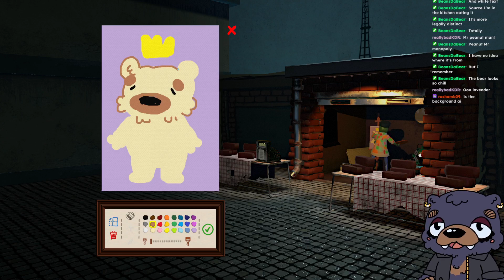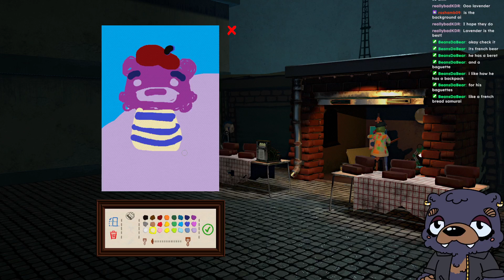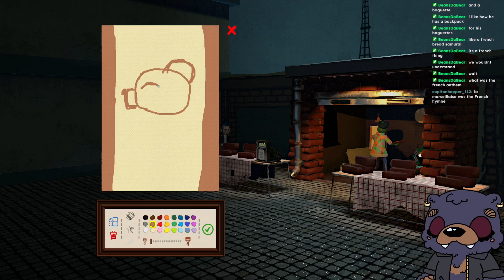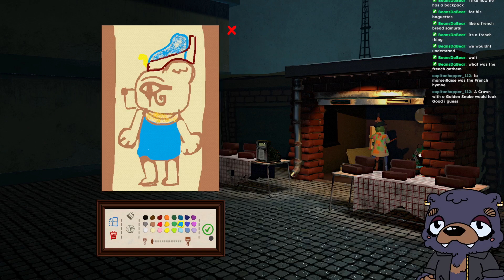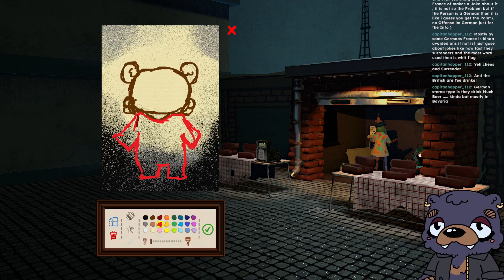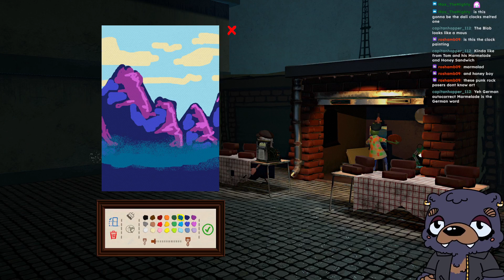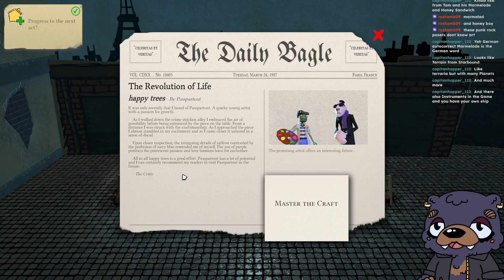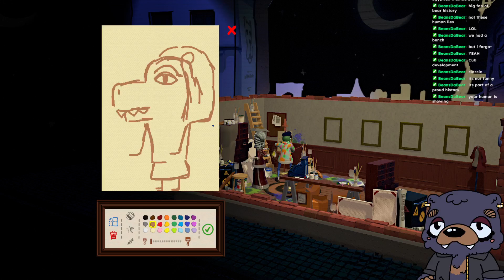[PASSPARTOUT] we're only painting BEARS!? 🐻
Original Stream Date: September 24, 2023